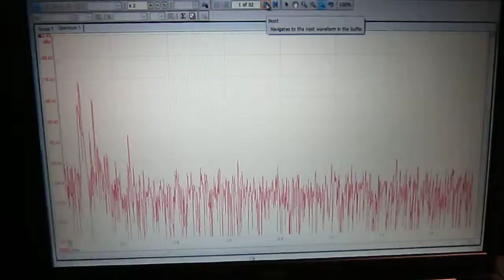超音波実験 Ultrasonic experiment no.６２８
この動画は、
オリジナル製品：超音波テスターによる実験データです。

このデータは、以下の解析により
様々な応用技術として
提案・利用しています。

解析技術
１）多変量自己解析モデルによるフィードバック解析により

２）インパルス応答特性・自己相関の解析により

３）パワー寄与率の解析により

４）その他（表面弾性波の伝搬）の非線形（バイスペクトル）解析により